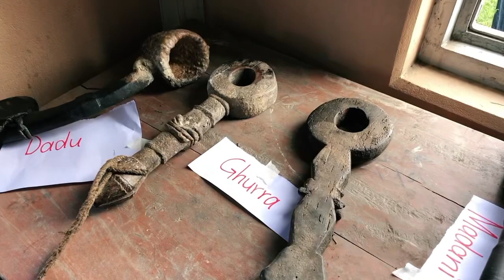October, daily vlog 2023 🍀